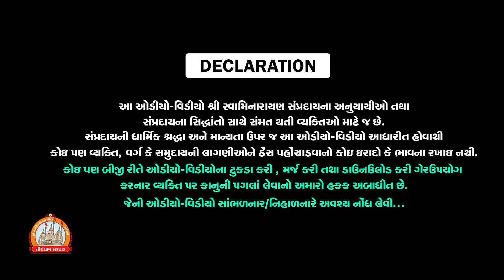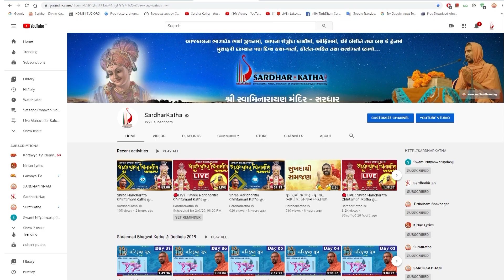Divya Pravachan || Parshad Pragalbh Bhagat || Manavadar Shibir 2020